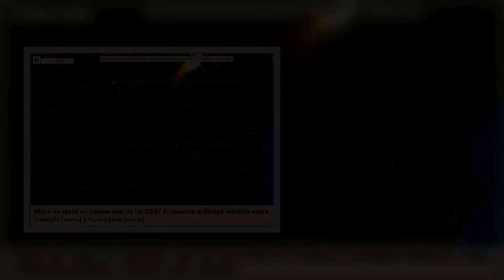¡Precaución! Alertan sobre caída de granizo y aguanieve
Justo cuando creíamos que el clima comenzaba a mejorar, llega una nueva alerta de tormentas.

Fuente: goo.gl/RXP7Jf